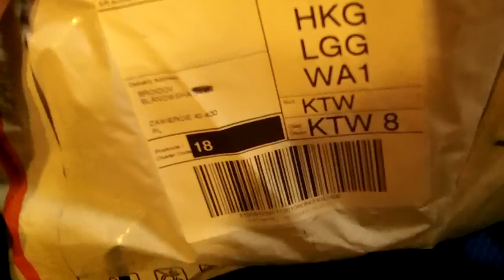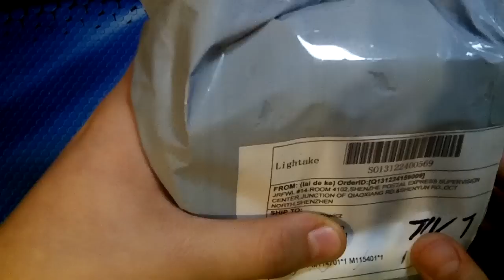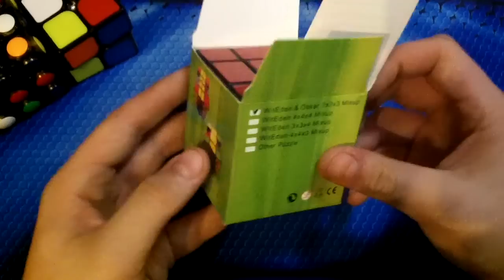Unboxing ShiShuang, LingGan, MixUp 3x3x3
Przepraszam bardzo, że dopiero dziś ale wczoraj miałem problem z renderowaniem, a dziś internet odmawia posłuszeństwa;_;
A co do kostek to znajdziecie je tutaj: